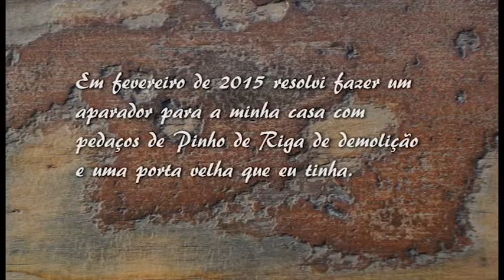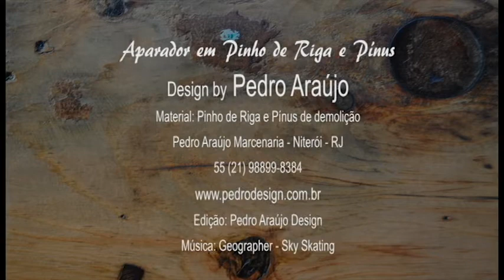Aparador em Pinho de Riga e Pínus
Esse vídeo só contém fotos. Mostra a construção de um aparador totalmente feito com madeira descartada.